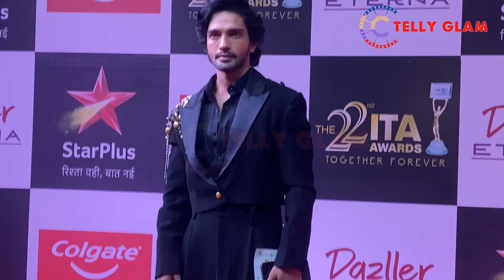Pishachini | Nyra Banerjee And Harsh Rajput Reaction On Show Extension | Telly Glam